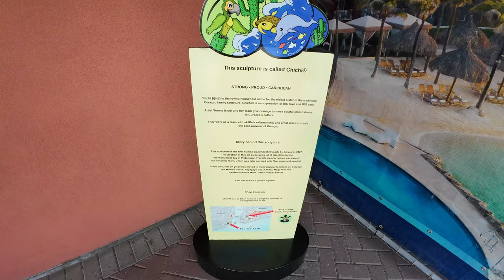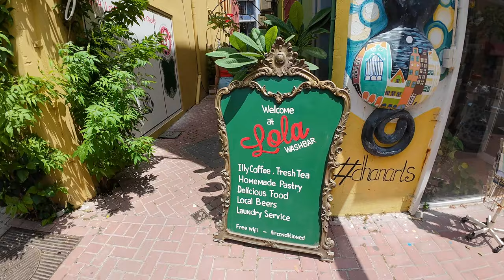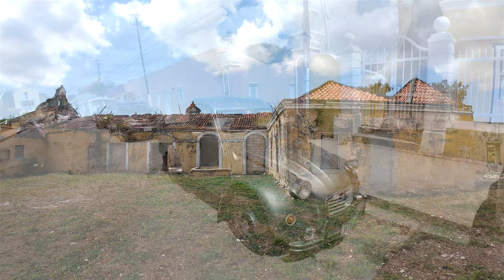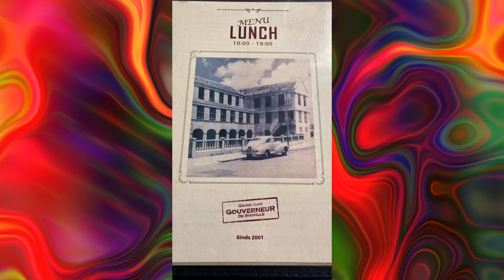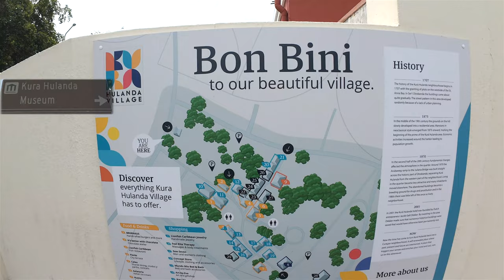Curacao 2024 - part 3: Willemstad